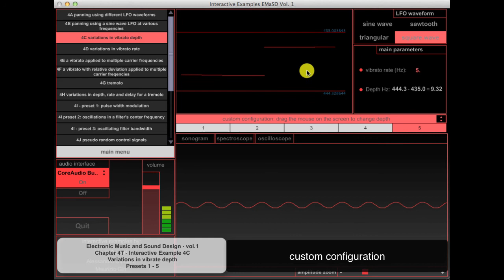Chapter 4 Theory - Interactive Examples 4C - Variations in vibrato depth